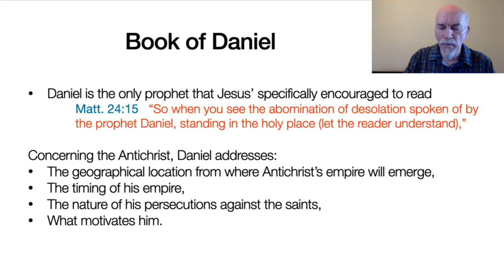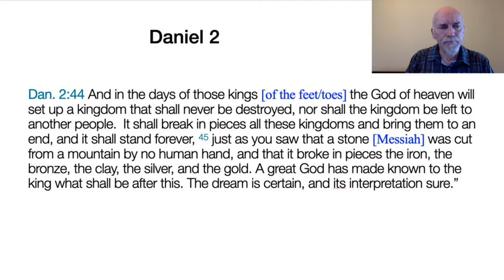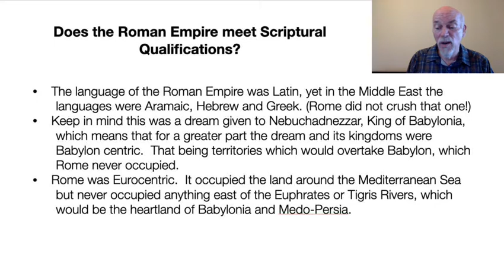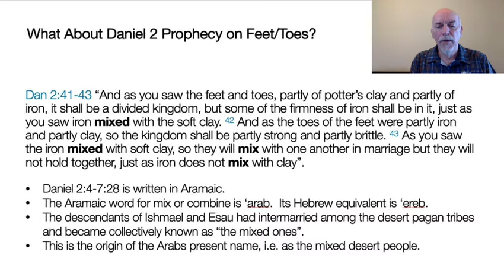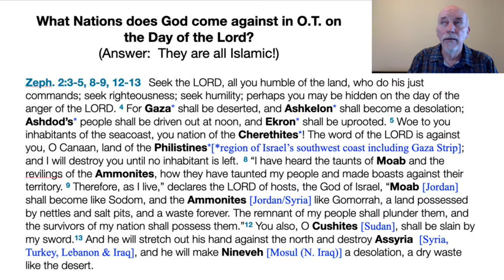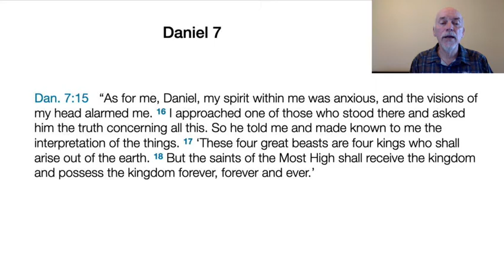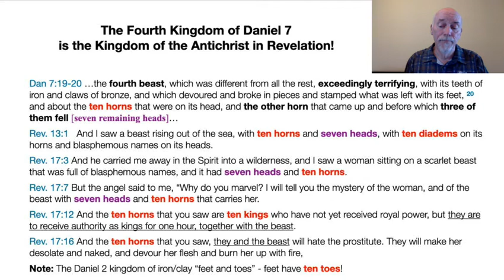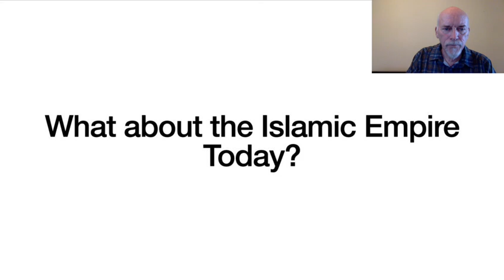Demystifying Revelation Lecture 7, Part I - The Book of Daniel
This is part 1 of lecture seven, where we will explore the apocalyptic prophecies found in:
Daniel Chapter 2 (Nebuchadnezzar’s dream of a Giant Statue),
Chapter 7 (Four beasts, Ancient of Days, coming of Son of Man),
Chapter 8 (Ram, Goat, Little Horn [antichrist]), and
Chapter 9 (Seventy Sevens decreed until the end of age).

Daniel 10-12 will be discussed at a later day.

We will also start looking at current events that are being set in motion concerning all these prophecies.